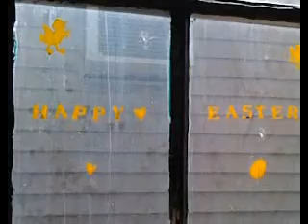QIK|Streaming video right from your phone